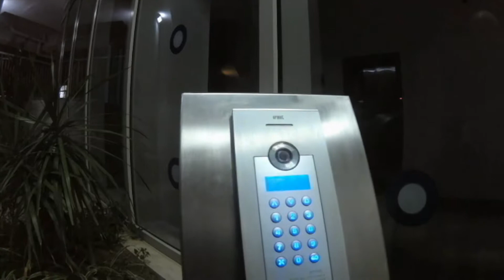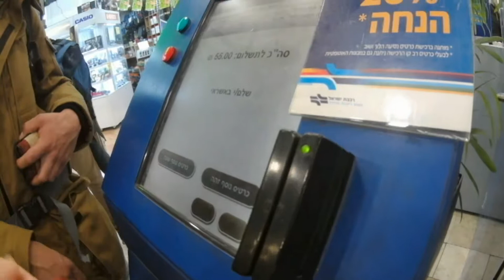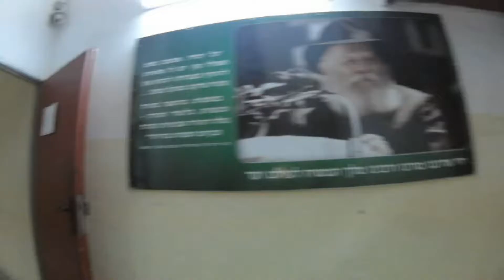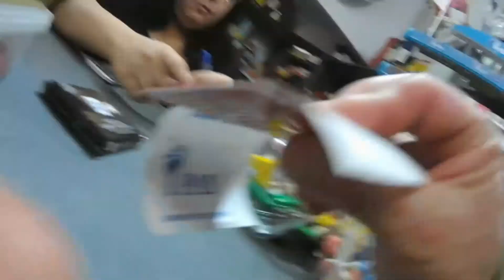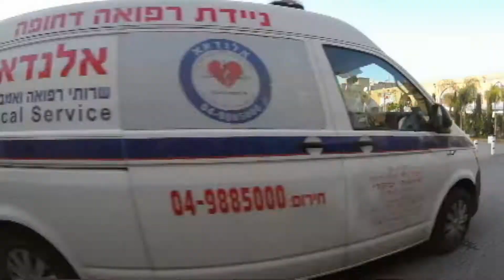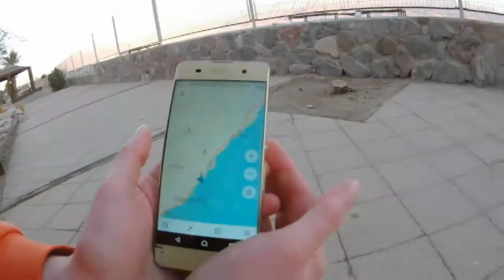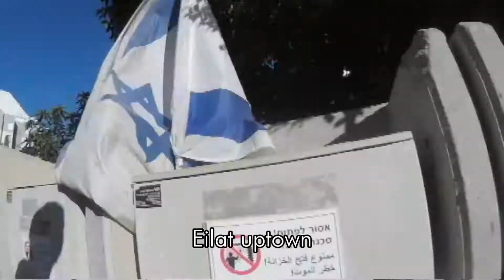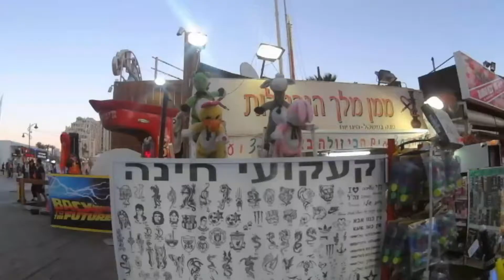Israel January 2018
Wycieczka Ovda - Dead Sea -Jerusalem - Tel Aviv - Hajfa - Akko - Bersheeba - Mitzpe Ramon - Eilat - Ovda